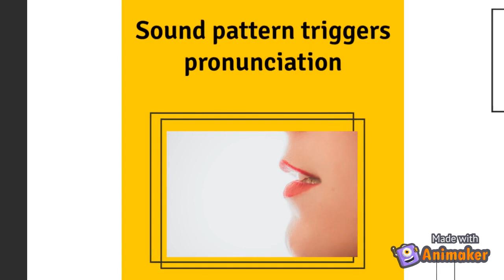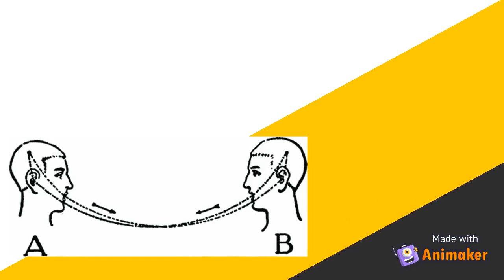Ferdinand Saussure's Speech Circuit Model of Communication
Purposive communication

A short description of Saussure's model involving ideas associated with sounds.  He is considered to be the father of modern synchronic linguistics.

It differentiates sound patterns vs. physical sounds.